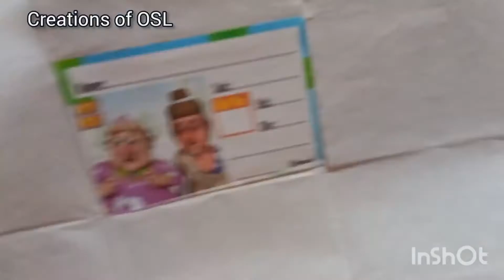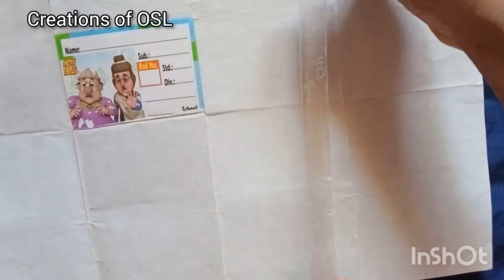How to make double sided tape at home 🤩💯 worked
In this video I have shown u how to make double sided tape at home easily 🤩
I hope all are understand to make double sided tape at home